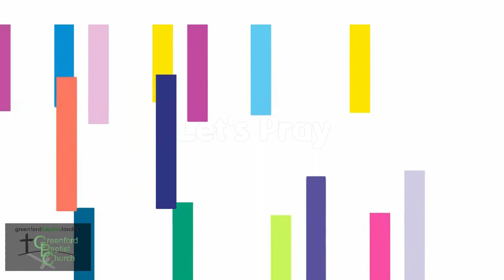Sunday Club - 06 September 2020